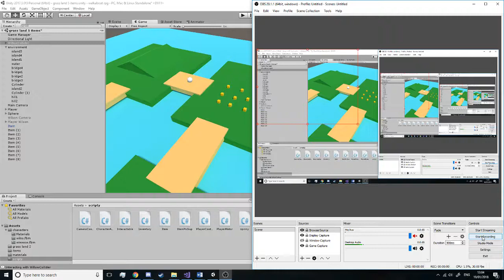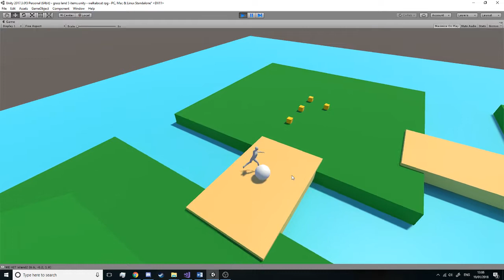walk about test